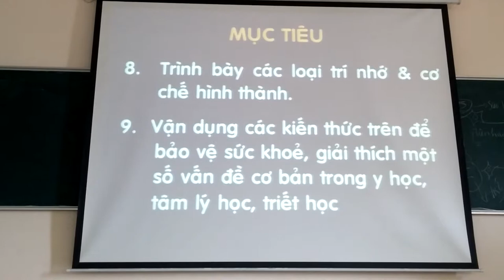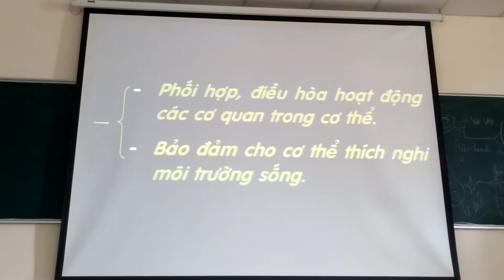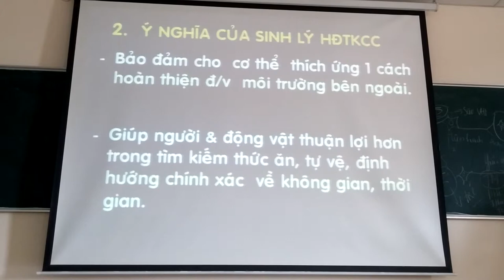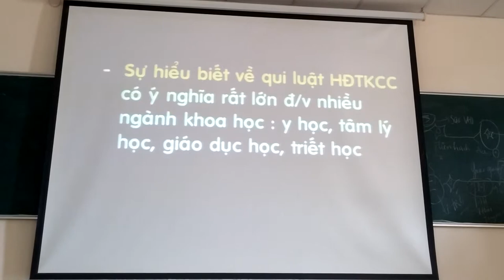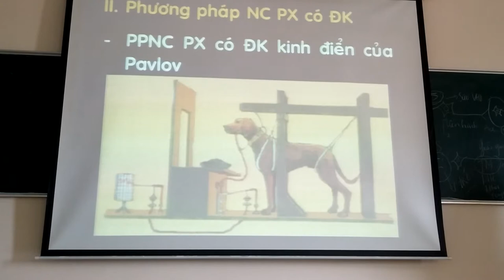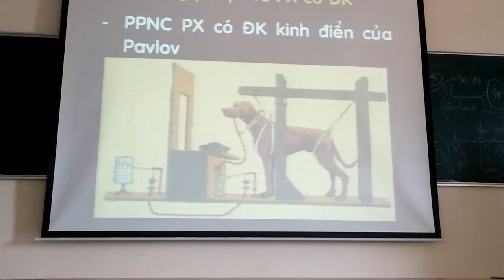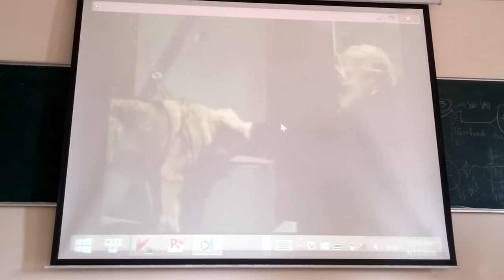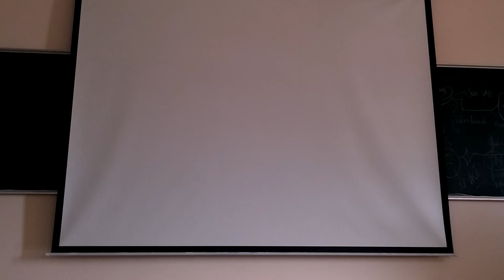Sinh lý thần kinh cao cấp 1